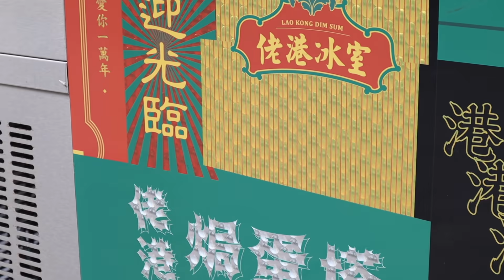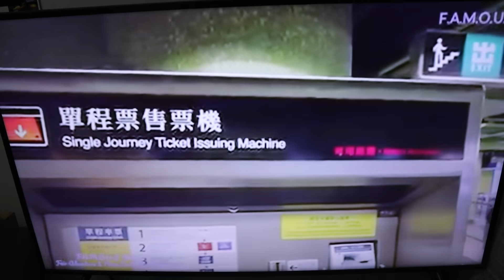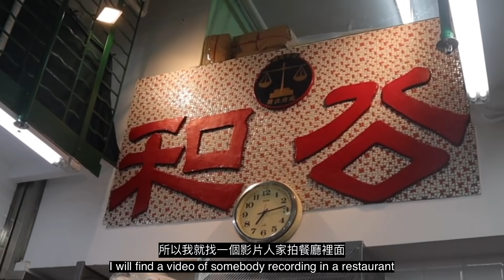我就出國-太想念旅行🧳✈️💔I’m going travelling- can’t stand it any longer!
快兩年我們都沒有出國。。。真的很想念！

大家記得平平安安喔！！先不要出國✈️🧳在家裡出國就可以了！大家想去哪裡玩呢？？

大家可以在下面分享你們想要去哪裡玩的故事👇👇❤️

大家好我是Amy英國奶奶-我住台灣11年多嫁給台灣的男生🎎我是廚師-我跟我先生在台灣開兩家餐廳

FB Amy英國奶奶
IG Britishcookintaiwan

商業合作/影片授權歡迎與我的經紀人Maggie聯絡，謝謝!

凳子的FB；Alex TEng

我們兩個的餐廳：👇

英國奶奶餐廳

淡水店

信義店

IG britshaketaiwan